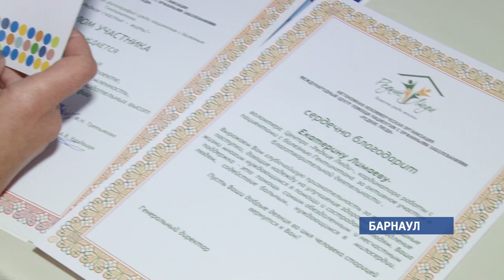Как девушка из Барнаула живет с неизлечимым заболеванием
Едва победив рак, жительница Барнаула узнала, что у нее  неизлечимое заболевание – хорея Гентингтона.  Но для девушки — это не приговор.